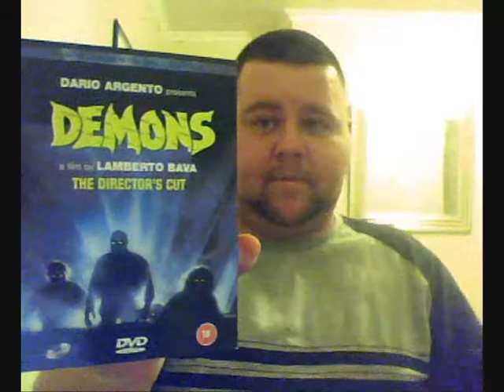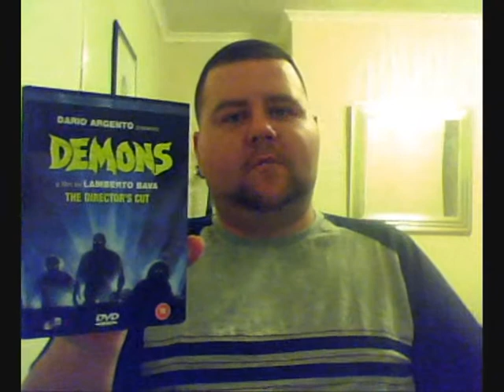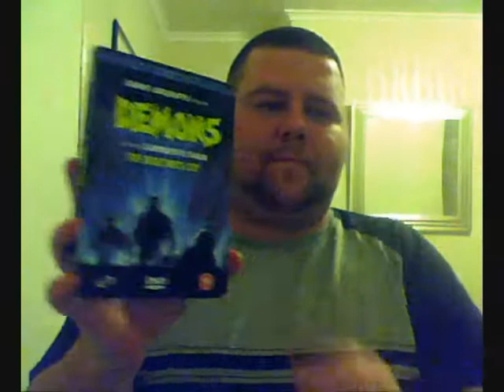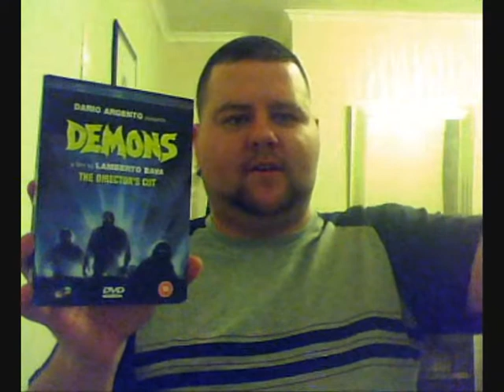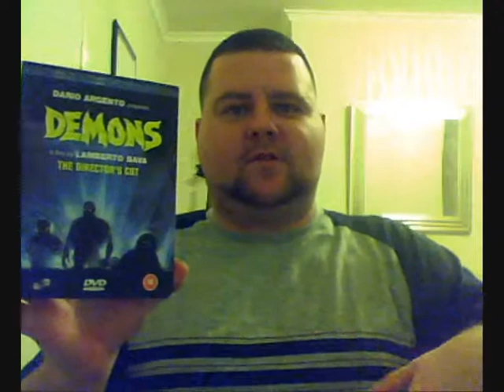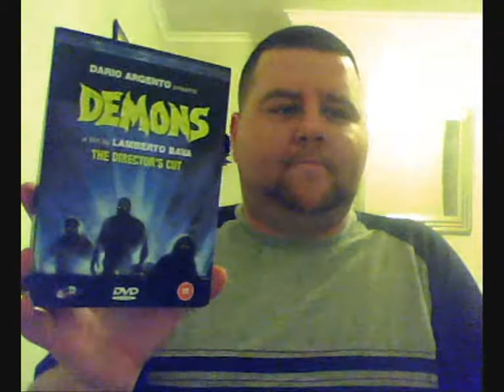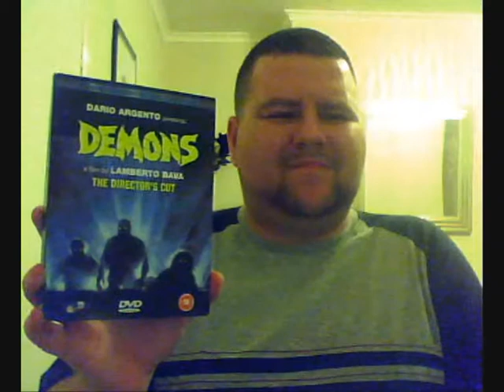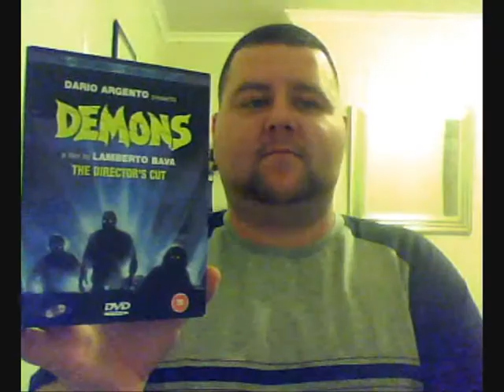Savini1979's Horror Reviews Episode 9 Demons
Savini1979's
Horror Reviews
Episode 9
Demons
Dir: Lamberto Bava
Pro: Dario Argento
Sfx: Sergio Stivaletti
Starring: Bobby Rhodes , Karl Zinny
Synopsis: People from all walks of life have been invited to a special screening in an isolated movie theatre, several of the attendance are disgusted by the picture, a brutal stalk & slash flick that centres around demonic possession & graphic murder. Meanwhile a young girl who cut her face on a display mask in the foyer begins to undergo a hideous transformation. She contaminates her companion & panic spreads around the cinema. In terror everyone rushes for the exits only to discover that they have been walled in. As evil spreads, events escalate into an orgy of bloodshed & madness, climaxing in a crescendo of violence. Escape appears impossible.